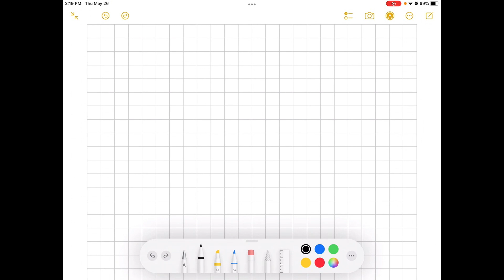Please answer, no fake links. Clare makes a pattern of shapes: Each shape in the pattern is one uni…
Please answer, no fake links. Clare makes a pattern of shapes: Each shape in the pattern is one unit longer and one unit taller than the shape before it. Which picture could show the first three shapes in Clare x27;s pattern?